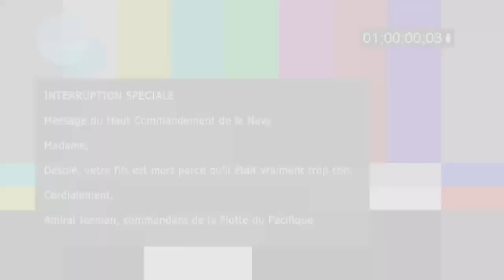DCS: OV-10 Bronco - Le test, avec crash inclus !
Même pas honte de vous montrer comment je me viande avec l'OV-10A Bronco de Split Air dans ce test de l'extrême!

Alors matez cette vidéo, likez et allez télécharger bordel de merde !
Création de compte World of Warships avec ce lien sponso vous obtenez
- Croiseur américain Tier III St. Louis
- Croiseur allemand promo premium Tier II Emden
- 7 jours de compte premium
- 200 doublons
- 20X camouflage feu grégeois
- 2,5 millions de crédits